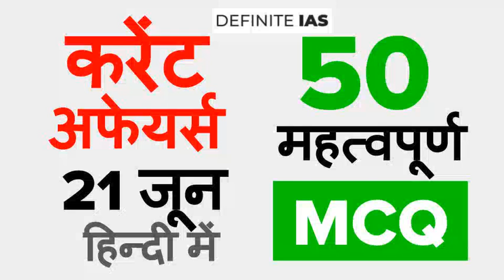करेंट अफेयर्स || 21 June 2020 || IAS, State PCS Current Affairs in Hindi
घर बैठे IAS परीक्षा की तैयारी करें इन्टरनेट से किताबें यहाँ से लें